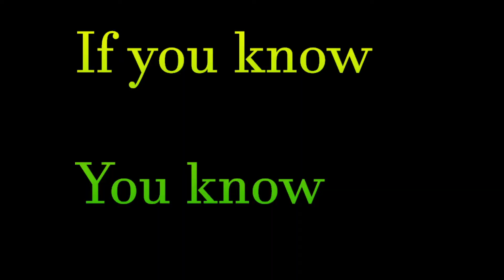Kid RAGES on Halo Infinite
We beat these kids 250-50 and they raged so hard. This kid was in an absolute rage. I love it. Little Kid rages in halo infinite. I am Big Mac's daddy
Halo infinite review: It is sooooo damn good. Playing alone is not it for me but playing with a squad just heightens the experience by 1,000,000. We have some amazing team gameplay here. With a couple of my friends Eric and Ethan. Notloc Colton of course going crazy once again